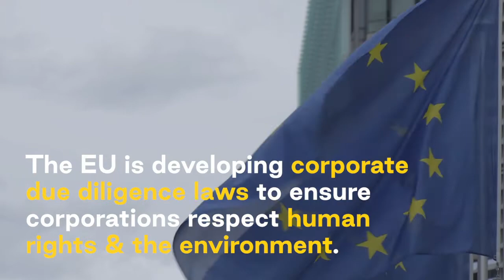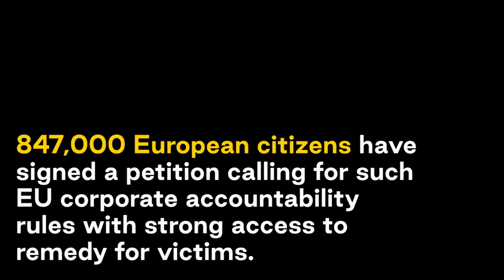Towards Effective EU Mandatory Human Rights & Environmental Due Diligence